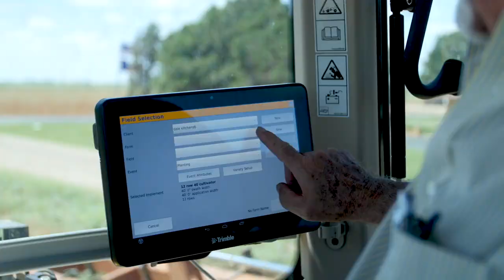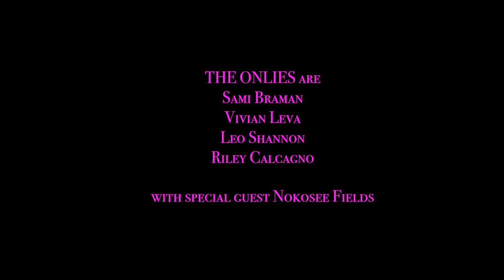THE ONLIES - Diamond Joe (Official Music Video)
From new album THE ONLIES out 10/2/2020 on Yodel-Ay-Hee Records.
The Onlies are: Sami Braman, Vivian Leva, Leo Shannon, and Riley Calcagno with special guest Nokosee Fields.
Produced by Caleb Klauder and The Onlies
Recorded by Jordan Cunningham at Sage Arts
Mixed By Johnny Calcagno
Mastered by Mike Monseur
Intro Art by Nokosee Fields
Video by Riley Calcagno